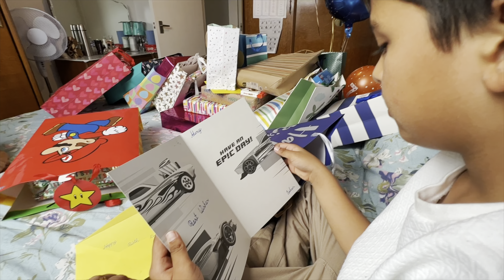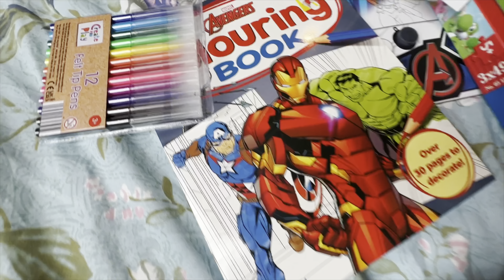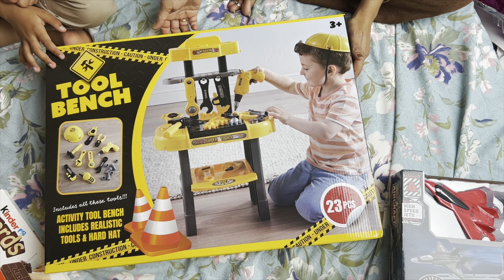7TH BIRTHDAY PARTY IN UK🇬🇧 | OPENING BIRTHDAY PRESENTS 🎁 | Hindi vlog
We are sharing our journey in UK.

In this channel we upload videos related to UK travel & UK lifestyle vlogs to share life in UK, beautiful UK holiday destinations, UK informative vlogs, how Indians live in England.